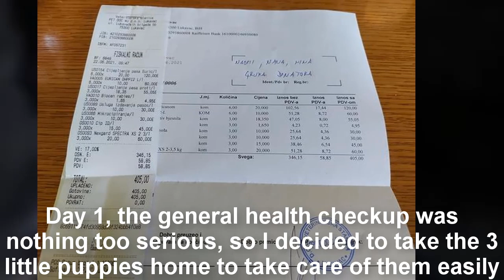3 innocent little dogs were playing in a cardboard box , How long have they been here?